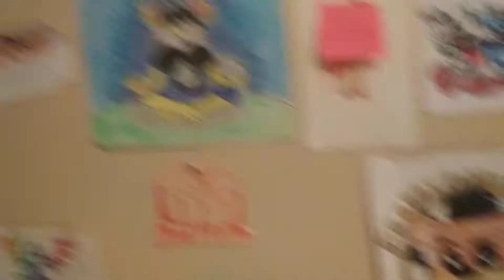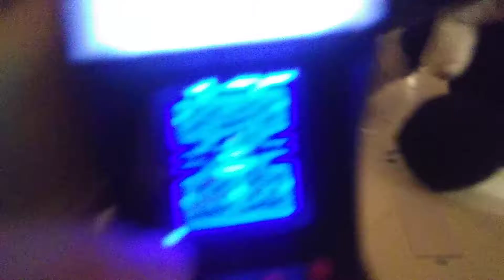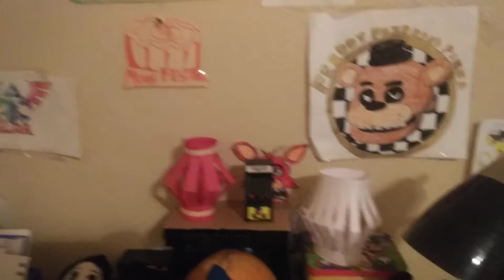Link and sonic Episode 11 moon Festival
Bendary knocked off a moon 🎂 causing the people not to celebrate link got a new moon cake

Happy moon Festival